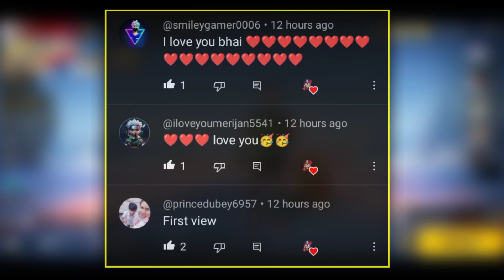Indonesia Server All Criminal Bundle Return Confirm 😱 || Garena Free Fire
MY INFO. 😎

🔆 Coming soon.